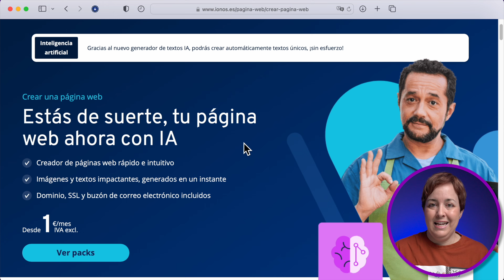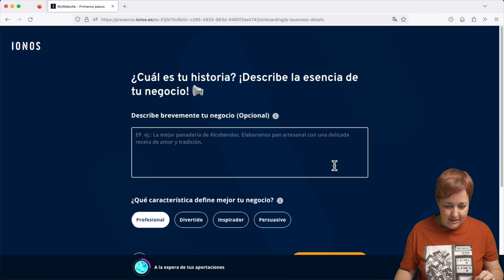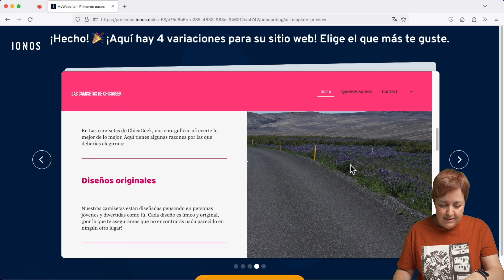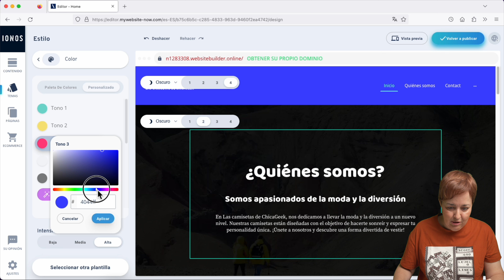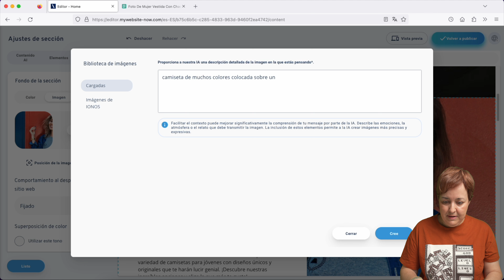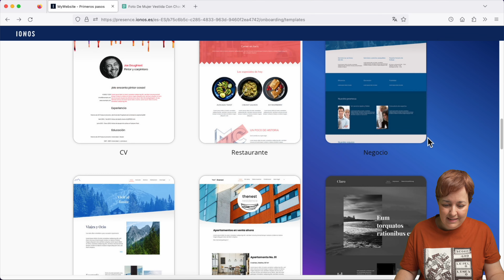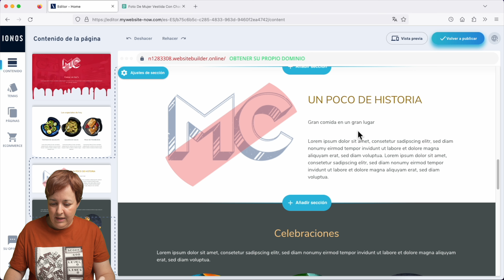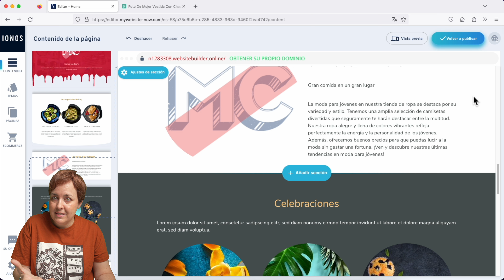Crea tu WEB con ayuda de IA (FÁCIL y RÁPIDO!)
► Crea tu web en *IONOS* con ayuda de la IA!

Esto de crear *una web profesional* puede dar un poco de pereza... ¡a no ser que cuentes con ayuda de la inteligencia artificial!

MÁS sobre CREAR WEBS

Ahora en *IONOS* tienes una aplicación *basada en IA* que te ayuda a crear tu propia web profesional en apenas unos minutos. Es mucho más fácil y más rápido. ¡Así, sí!

0:00 - Crea tu web con IA
0:20 - MyWebsite de IONOS
1:35 - Cómo usar MyWebsite
5:31 - Edita tu web
7:04 - IA en tu web
9:22 - Plantillas de MyWebsite
11:23 - Edita tu web

Además, el *editor de páginas web de IONOS* cuenta con un montón de opciones de personalización para darle a tu web justo el toque único y original que buscas.

Con ayuda de la IA, crear una estructura inicial para tu web es cuestión de unos pocos clics en un asistente. ¡Mejor que empezar desde cero!

Es más, también puedes contar con la inteligencia artificial para crear contenido para tu web. Pídele que escriba textos, o que genere imágenes, y lo tendrás listo en menos de un minuto.

Si hasta ahora no te atrevías a crear tu propia web profesional, o la web de tu negocio, ahora con IONOS es el momento perfecto!